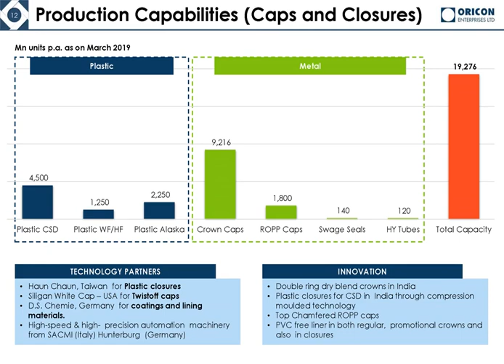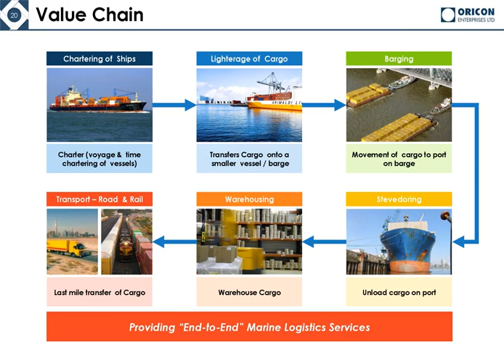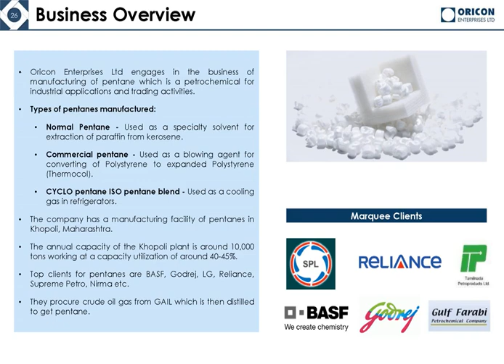Oricon Enterprises Ltd Investor Presentation for March 2019 result